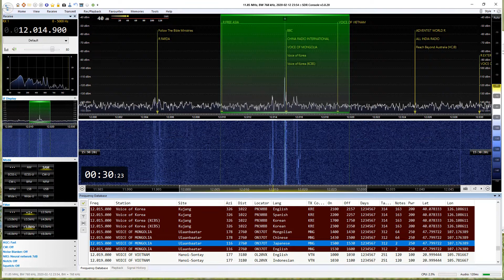VOICE OF MONGOLIA 12015kHz 2020/02/13 0000-0030JST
250kW Azi116 Distance:2760km

ATU Element
Tokushima Japan